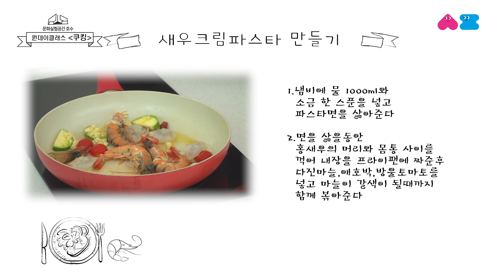문화실험공간 ‘호수’ 집콕 온라인오픈